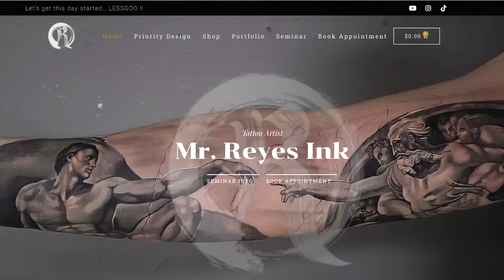INSANE FULL SLEEVE TATTOO